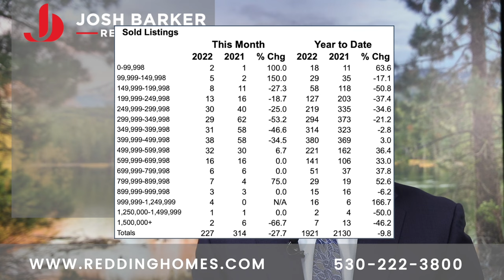Josh Barker Real Estate August 2022 Market Update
Josh Barker Real Estate
BRE# 01277485

Dear Clients,

Talk of a market correction has grown louder as home prices have softened and rates continue to remain high. The reality of the market shifting to a more normal and balanced market is unfamiliar to many. Home buyers, home sellers and real estate agents that were not in the market prior to 2012 have little experience with market shifts. It is important to recognize that the market all of us experienced over the past several years was a reflection of abnormal buyer demand fueled by tight home inventory and low interest rates. The long term fundamentals in the real estate market are sound but adjusting to the higher interest rates will be challenging. This month we will discuss some of the hottest topics trending now in our local Shasta County Real Estate Market. As always, if you have any questions please feel free to respond to this email or contact our office at

Home Sales For July 2022
Home sales for the month of July finished at 227 down 27.7% compared to the month of July 2021 when home sales finished at 314. The reduction in year over year home sales was anticipated as the pandemic related purchases that were prevalent last year have all but evaporated. The past several months have also experienced notable declines in home sales month over month largely due to the higher interest rate environment.

Home Inventory July 2022
The current number of active homes for sale is averaging 818 up 32% compared to last year when home inventories averaged 619 for sale. Home inventory for sale over the past month has remained fairly stable with 17% fewer homes coming to market in the month of July 2022 compared to July 2021.

Buyer or Seller Market?
The term "absorption rate" is often used to describe the overall perception of the market. Currently the market would take 2.8 months to sell off the existing housing supply based on current demand compared to last year when it would have taken 1.92 months. Typically 0-3 months supply of homes is considered a sellers market. Whereas, 4-5 months supply is considered a neutral market and 6+ plus months supply is considered a buyers market. Clearly the absorption rate is currently climbing which suggests that days on market as well as home pricing may become softer in the future.

Home Showings are Down
Home showings have typically served as a good indication of overall buyer demand. Recently, many home sellers and agents are reporting a significant reduction in home showings. The sales reports referenced above reflect the overall conditions. Collectively, special attention paid towards accurate home pricing, home preparations and home marketing will have the most positive impact on home sales.

Mortgage interest rates have experienced the largest disruption this year reaching a high of 6.5% in recent weeks. In January 2022 mortgage interest rates averaged 3.22% for a 30 year mortgage compared to today's rates of approximately 5.25%. For every one percent increase in the mortgage rate, a home buyer's purchasing power is impacted by approximately 10% when utilizing financing. Since the majority of home purchases in Shasta County are financed, mortgage rates play a major role in affordability and overall buyer demand.